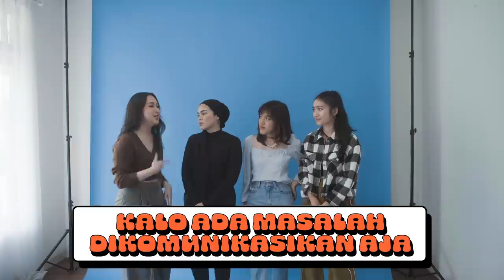Blink come back???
Setelah sekian lama dipisahkan oleh waktu, Blink kembali dipertemukan lagi dalam satu frame, masihkah Agatha Pricilla, Febby Rastanty, Sivia Azizah dan Ify Alyssa berkomunikasi dengan baik satu sama lain?
Cari tahu jawabannya dengan tonton video berikut.